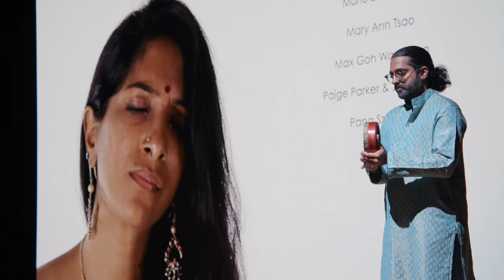Patron of the Arts Awards 2021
Join us in celebration of arts patronage at the 38th edition of the Patron of the Arts Awards!